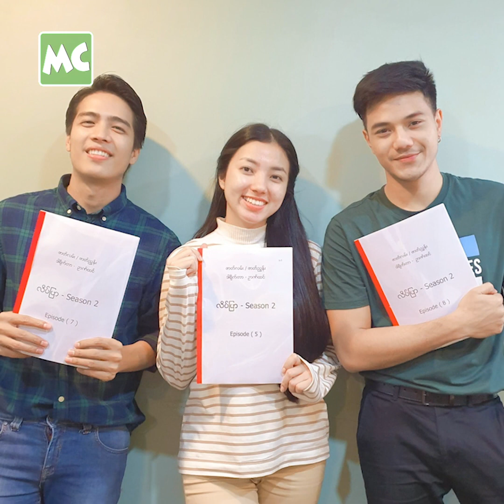“လိပ်ပြာ” မှာ ခန္ဓာကိုယ် ပုံစံ သုံးမျိုးနဲ့ သရုပ်ဆောင်ခဲ့တဲ့ ချာလီ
“လိပ်ပြာ” ဇာတ်လမ်းတွဲက အမှတ်တရတွေ အများကြီး ရှိခဲ့တဲ့ ဇာတ်ကားပါ။ (၃) လနဲ့ ပြီးမယ့် ဇာတ်ကားက COVID-19 ကြောင့် တစ်နှစ် ကြာသွားတယ်။ အဖွဲ့လိုက် ကျန်းမာရေးနဲ့ အညီ Camp ဝင်ပြီး ရိုက်တော့မှ ဇာတ်ကား ပြီးသွားတယ်။ (၃) ကြိမ်လောက် နားလိုက် ရိုက်လိုက်နဲ့ လုပ်ခဲ့ရတော့ ဇာတ်ကားထဲမှာ ခန္ဓာကိုယ် ပုံစံ (၃) မျိုး ဖြစ်နေတယ်” လို့ ပြောလာတဲ့ သရုပ်ဆောင် ချာလီ နှင့် ခဏတာ။

Myanmar Celebrity TV Update: Charlie talks about “Butterfly” drama series.